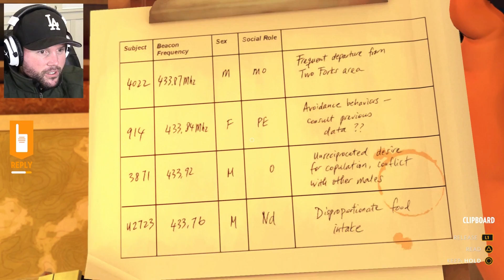BURN THE PLACE DOWN | Firewatch Walkthrough Part 10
I've been looking forward to playing FIREWATCH on my PS4 for a long time now, glad it's finally here!